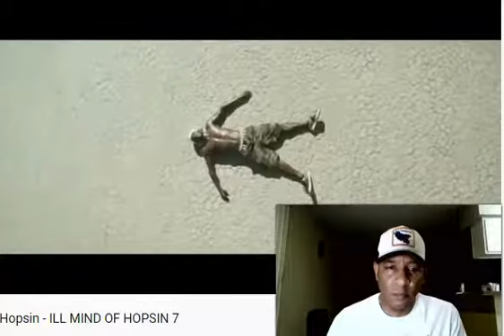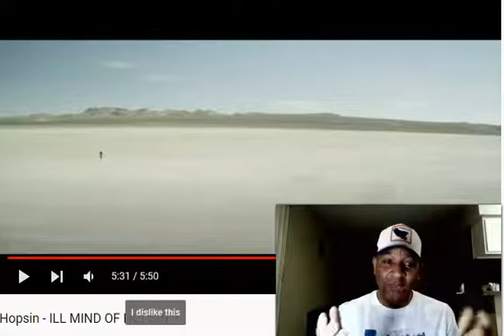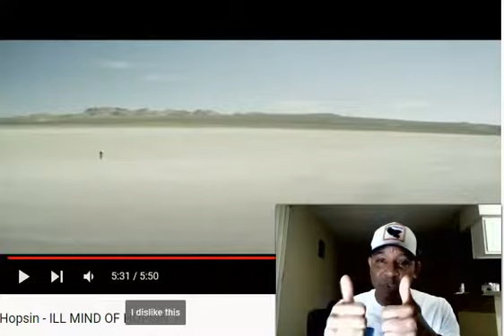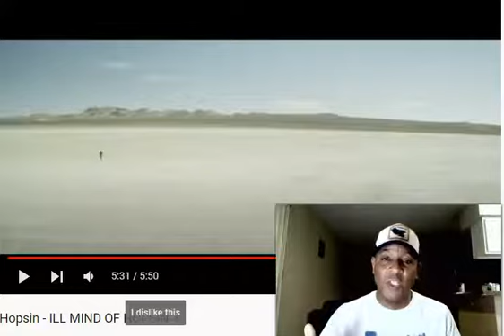First Time Reacting To Hopsin - ILL Mind Of Hopsin 7!! (Reaction)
My apps

Apple Iphone
Swap Face- Swap faces in photos